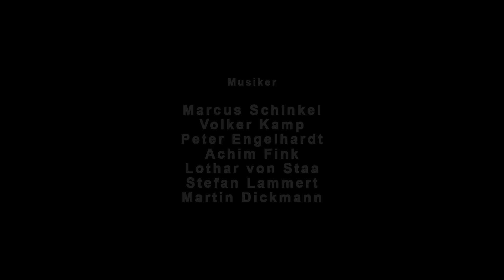THE BLACK RIDER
Inszenierung: Matthias Kaschig
Bühne: Stefan Mayer
Kostüme: Nina Kroschinske
Musikalische Leitung: Michael Barfuß
Licht: Max Karbe
Choreographie: Valentí Rocamora i Torá
Dramaturgie: Janine Ortiz, Almuth Voß

Stelzfuß: Hendrik Richter
Kuno, Erbförster: Grégoire Gros
Bertram, Förster: Günter Alt
Anne, seine Frau: Nina Tomczak
Käthchen, deren Tochter Anastasia Gubareva
Wilhelm, Schreiber: Arne Lenk
Robert: Konstantin Lindhorst
Der Herzog: Wolfgang Rüter
Ein Wilderer: Konstantin Lindhorst
Georg Schmid: Konstantin Lindhorst